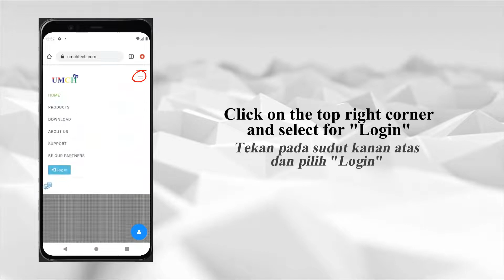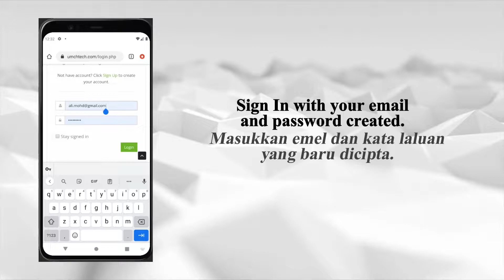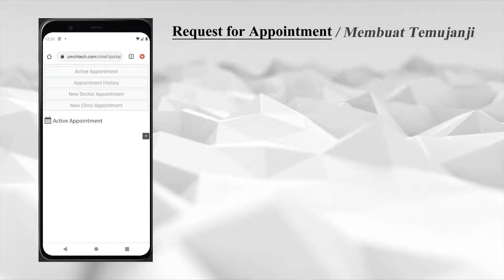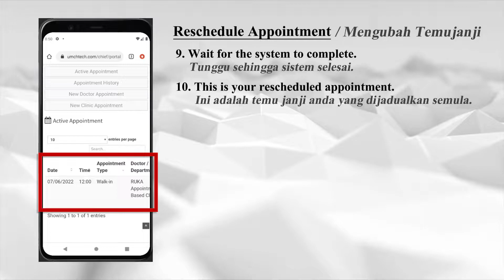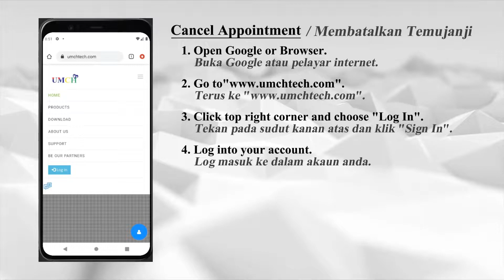ABC Appointment & Profile Tutorial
User tutorial for WeHealth portal Sign-up & Profile and Appointment Based Clinic in Primary Care Medicine Unit (RUKA), University Malaya Medical Centre (PPUM) - English & Bahasa Malaysia version